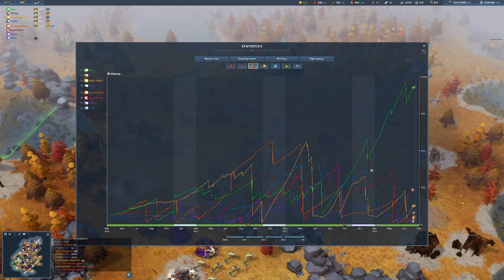Northgard#228 | Rat clan | 4vs4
practice rat.